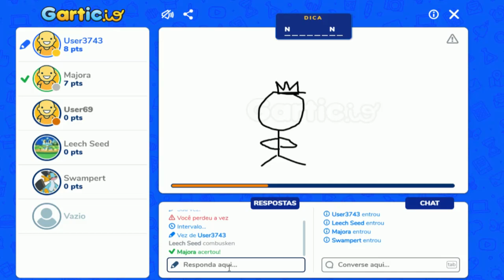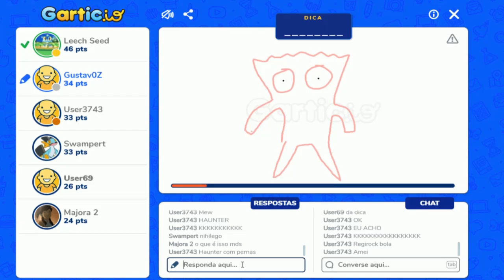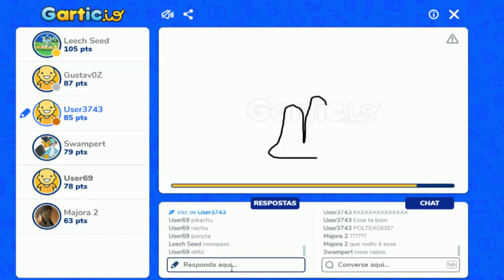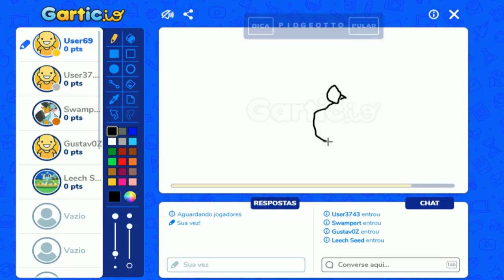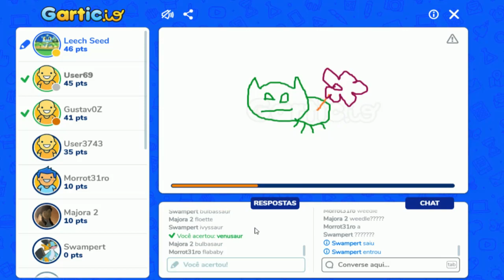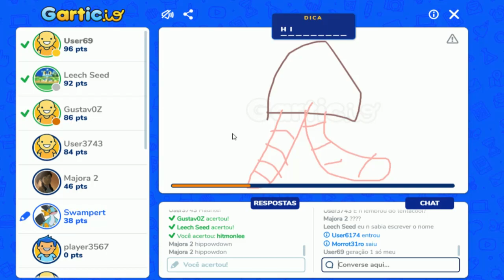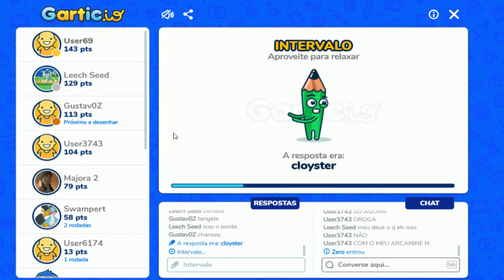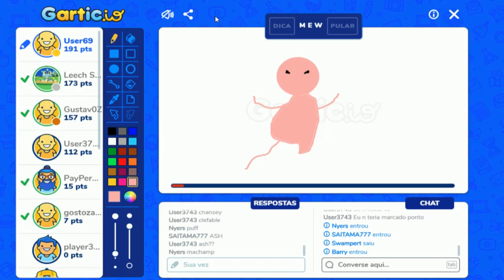Desenhando Pokémon no Gartic